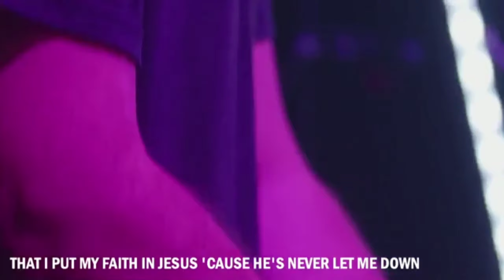Brock Jones leading "Firm Foundation" ‎@TrademarkChurch 2/26/2023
Brockne "Brock" Jones leading worship at Trademark Church in Fort Worth, Tx 2/26/2023. The song heard is "Firm Foundation" by Cody Carnes in the key of A.

Trademark Church
service times: Sundays 9:30am & 11:15am